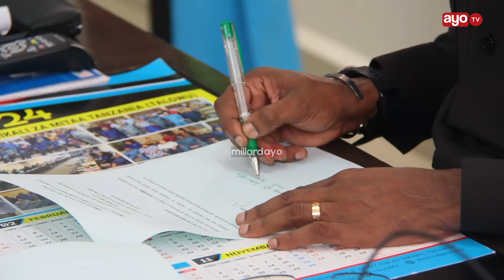RC SHIGELA AAGIZA MABARAZA YA KATA KUTATUA KERO ZA WANANCHI KWA WAKATI NA KUZINGATIA HAKI.